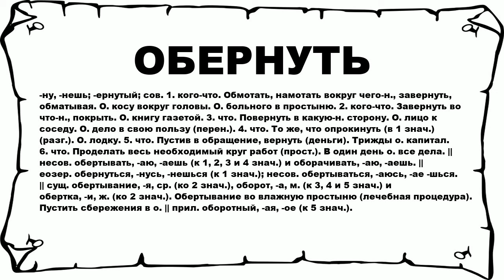ОБЕРНУТЬ - что это такое? значение и описание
Хочешь знать что значит ОБЕРНУТЬ? тогда слушай до конца.